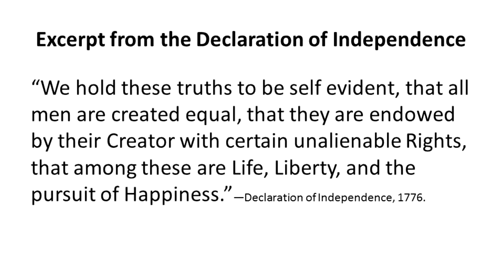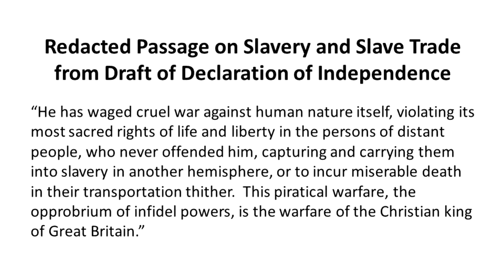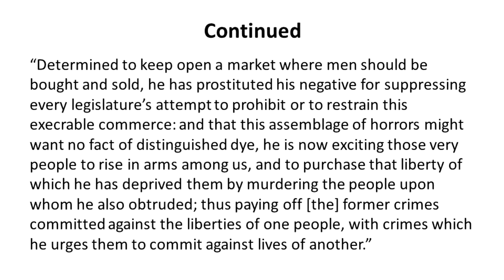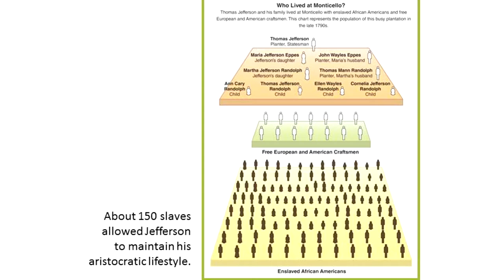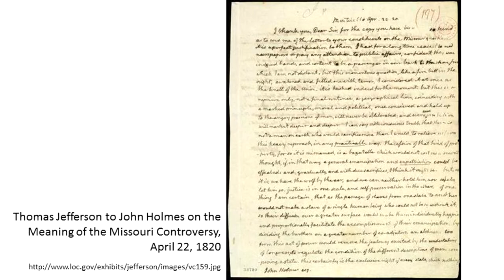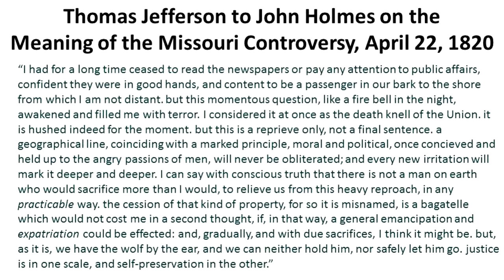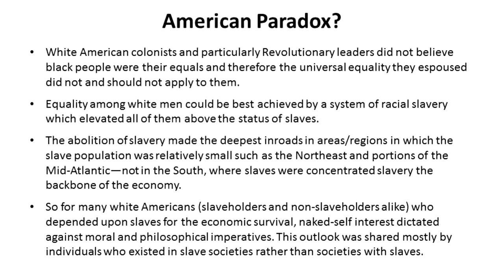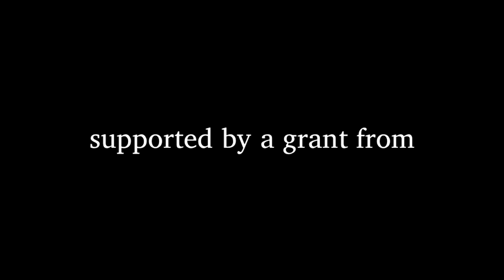Dr. Karlos Hill — "Abolition in the Age of Revolution"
Featuring Dr. Karlos Hill, Assistant Professor, Department of History, Texas Tech University. Event organized by the Institute for the Study of Western Civilization and the TTU K-12 Global Education Outreach with a grant from the Center for Global Understanding on June 26, 2014, at the TTU International Cultural Center.